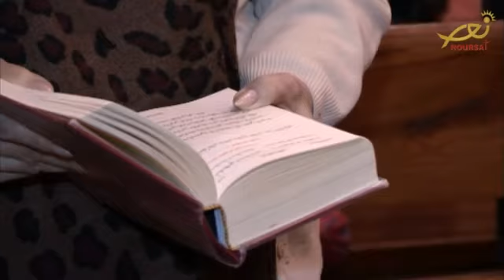"كلمة الرب لا يمكن ان تكون فارغة" من قداس اصدقاء مريم ملكة السلام على نية الشبيبة (تيلي لوميار)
"صلوا من اجل شباب العالم لانهم في وضع صعب. ويمكنكم ان تساعدوهم بمجبتكم وبصلوات حارة تلهب قلوبكم. قولوا للشباب الا يدعوا انفسهم يضلون سواء السبيل. وليبقوا لإيمانهم مخلصين".
بهذه النوايا، اقام اصدقاء مريم ملكة السلام صلاة المسبحة والسجود وقداسا الهيا على نية الشبيبة ترأسه الأب الكبوشي طوني فريحة في دير سيدة جبل الكرمل- الحازمية في حضور عدد من الشبيبة والمؤمنين.
الأب طوني فريحة شدد في كلمته الروحية على مفهوم عدم الخوف بل التمسك بكلمة الرب التي تنقي قلب الانسان من مخاطر الشر وتحيطه بالمحبة والطمأنينة مؤكدا ان" كلمة الرب يمكن ان تكون فارغة".
أما بعد، هناك سؤال يطرح نفسه لماذا يقام قداس الشبيبة كل يوم خميس وما هي ابعاده؟
كاميرا تيلي لوميار التقت باصدقاء مريم ملكة السلام والمؤمنين المشاركين، مؤكدين ان اقامة الصلاة والقداس يوم الخميس هو عمل روحي مماثل لرحلة الحج الى مديوغوريه وتقام الصلاة بالطريقة نفسها كيما يقطف المؤمن الثمار الروحية المماثلة لرحلة الحج. لافتين الى ان قداس الشبيبة يبدأ بتلاوة صلاة المسبحة، يليها القداس ومن ثم السجود للقربان المقدس وكل ذلك بهدف زرع المحبة والسلام في نفوس الشبيبة والمؤمنين.
مقابل ذلك، اوضح المشاركون ان" كل نفس بحاجة الى الصلاة والى النعمة لتصل الى الله والى قلبه انطلاقا من ان الصلاة هي اساس السلام".
اذا، وعلى مدار ساعة ونصف ابحر المؤمنون في عمق ذروة الصلاة، وعانقوا الترانيم والاناشيد باجواء من الخشوع والتأمل، واضعين نواياهم في يد السيدة العذراء كي تحمي عائلاتهم وتنقذهم من الشدائد والٱلام.